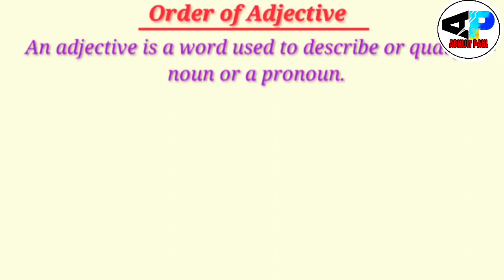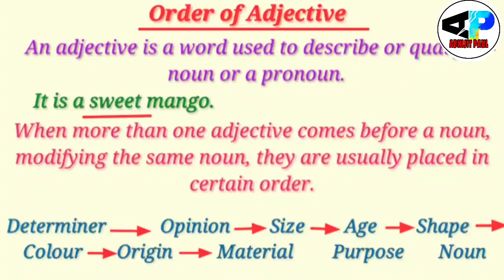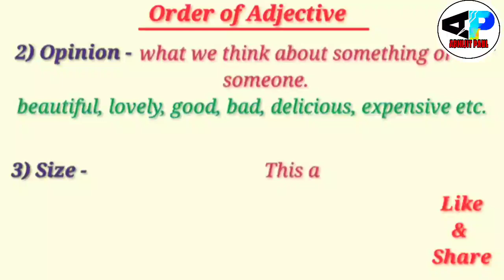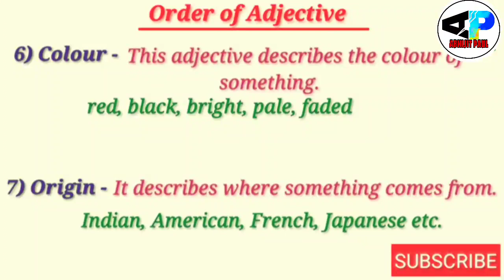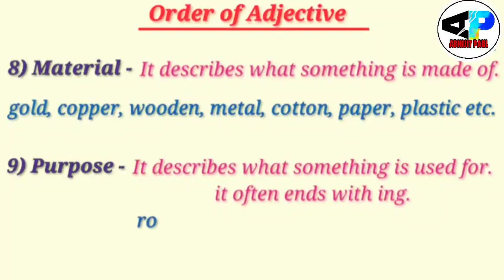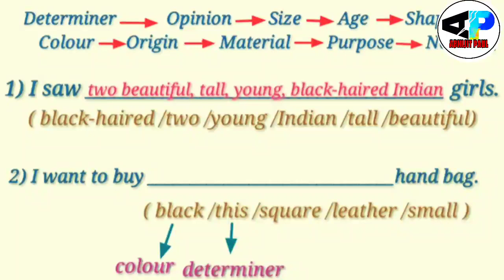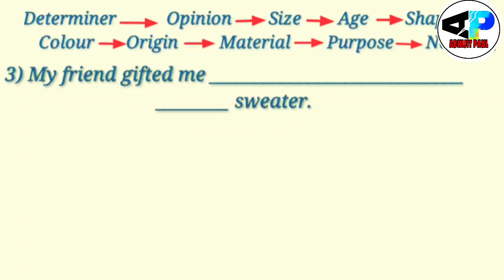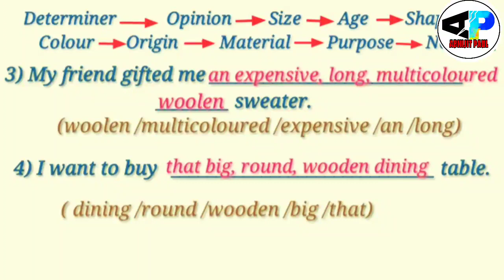Order of Adjectives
How the adjectives are used following a sequence in a sentence has been taught here